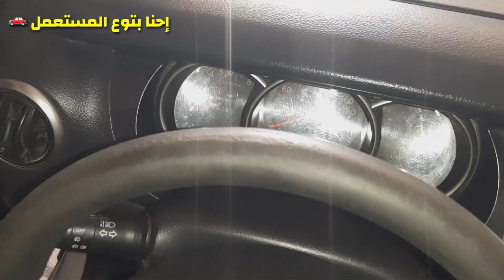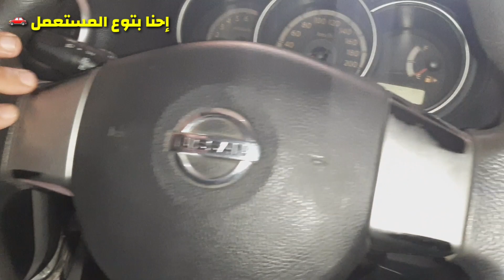مقارنة | نيسان لفينا | وكيا بيكانتو | كيف تكتشف عداد السيارة الحقيقى | كيف تشتري سيارة مستعملة 🚙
تشاهد في هذا الفيديو كيف يتم الغش في تجارة السيارات

لوكيشن اوتو بارك
الجيزة

فون أو واتس بتوع المستعمل 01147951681

كيف_تشترى_عربية_مستعملة 👇 جزء 1

جزء ٢

نصائح لتوفير الوقود بنسبة 50% 👌

nissan, grand livina, special version, nissan grand livina special version, mobil, mpv, keluarga, mobil favorit, mobil keluarga